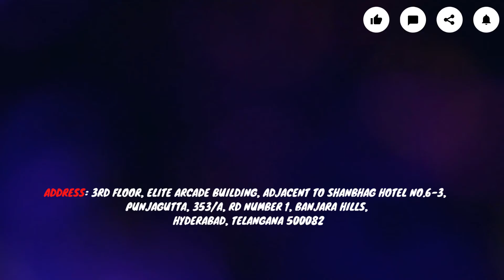QSpiders Hyderabad Punjagutta | Student Reviews | Placements | Hired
Congratulations to Venkata kishor
Got Placed in company​​​​​​​​​​​​ code TC0211
He is Sharing His Experience About
QSpiders Hyderaba  Punjagutta
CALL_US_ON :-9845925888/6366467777